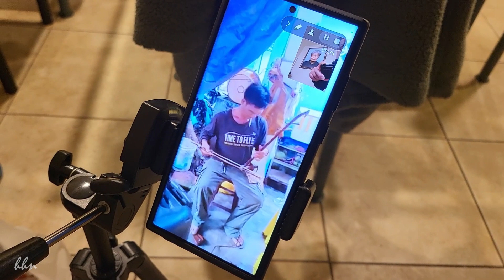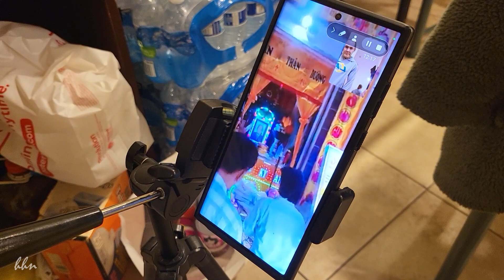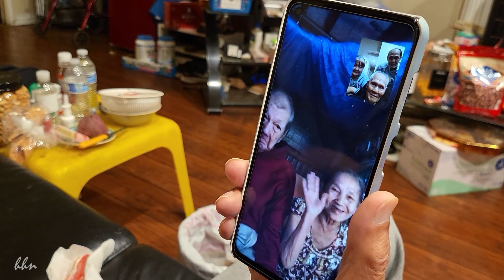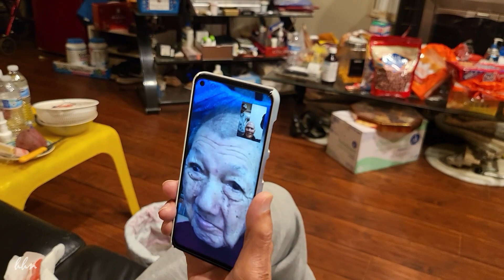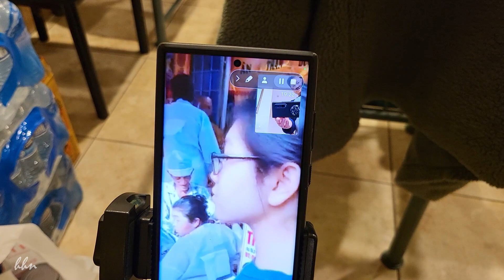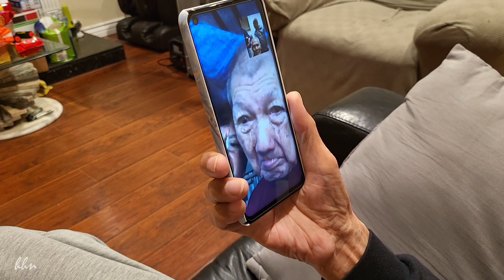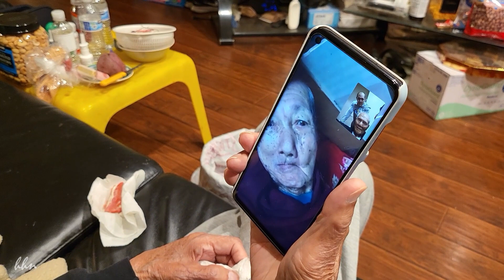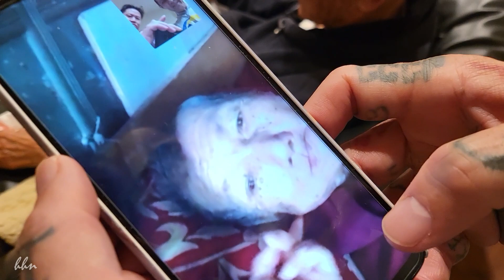Bác Hai R.I.P. (Phú Quốc) - 12/6/22